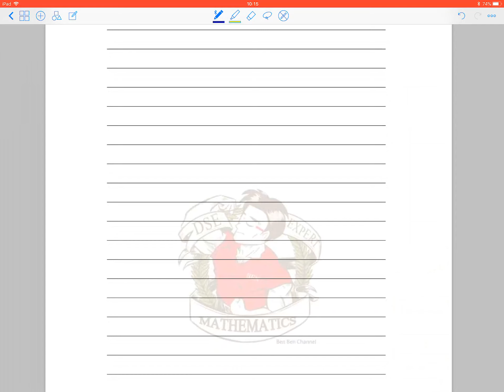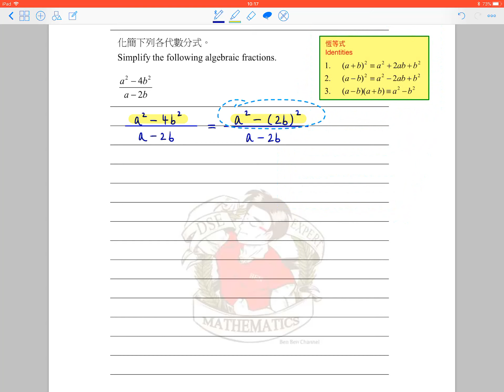2A03_Exercise 17_Q.9_(S.2 數學自主學習閣)